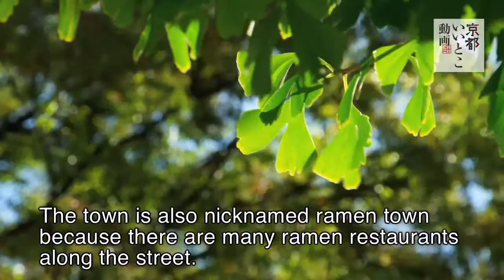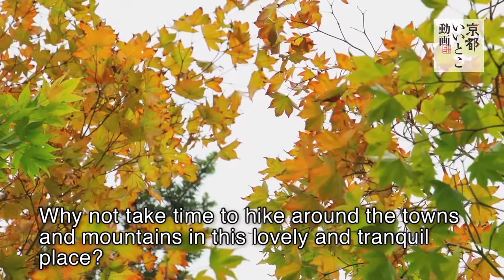"Shugakuin・Ichijoji" Video footage introducing Kyoto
KYOTO SHORT TRIP
Shugakuin・Ichijoji

This time, we will take you to Ichijoji and Shugakuin area where you can find a lot of charms. You can enjoy the atmosphere of mountain villages full of nature by visiting temples and shrines dotted across mountains, while alongside the Shirakawa street lined with zelkova trees, unique shops will welcome you. Let’s enjoy strolling around both rural mountain area and lively shopping district in beautiful fall colors.